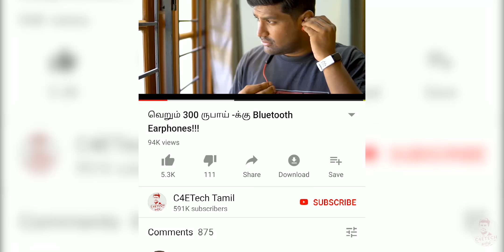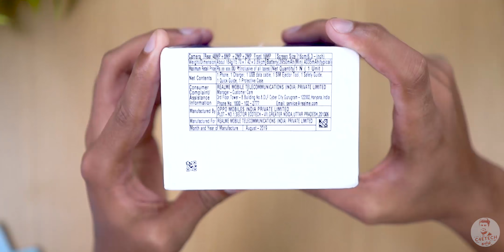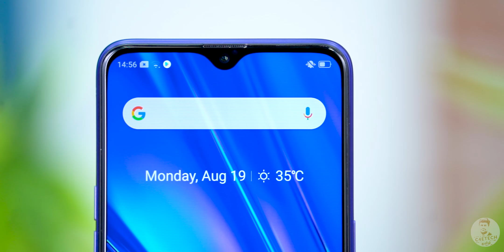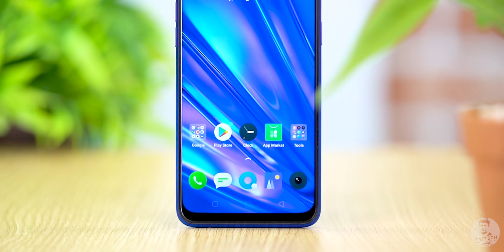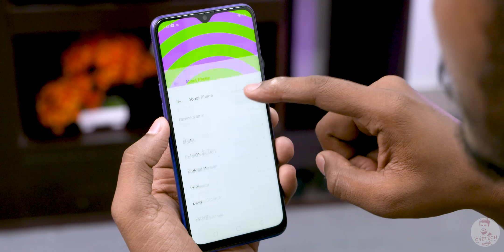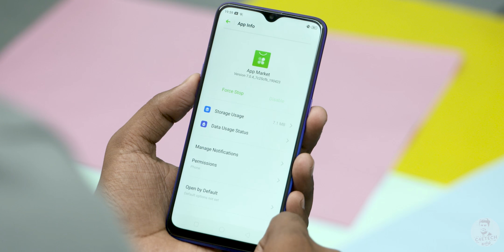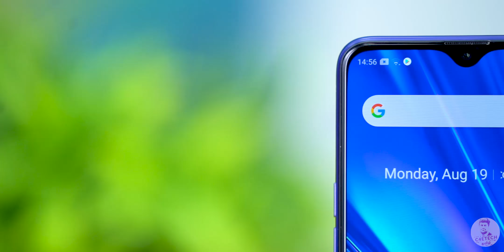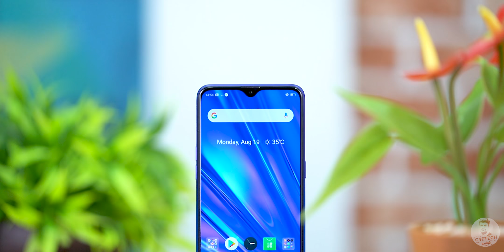(தமிழ்) Realme 5 Pro (Quad Cam | SD712 | 14k) - Unboxing and Hands On Review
இந்த வீடியோவில்  Realme 5 -வின் Unboxing -ஐ காணலாம் .

The Realme 5 Pro has been launched in India today and in this video let’s unbox it and take a closer look.

The Realme 5 Pro sports a 6.3 inch IPS LCD panel with Full HD+ resolution. The notch we find here in the display is supposedly 30% smaller than what we find on the other phones according to Realme.

Internally we have the Snapdragon 712 along with 6/8 GB RAM and 64/128GB storage.

We also have a 4030mAh battery along with an included 20 Watt VOOC 3.0 Fast Charger.

On to cameras, the Realme 5 Pro has a Quad-camera setup to the rear. We have one 48MP Sony sensor with a f1.7 lens that acts as the primary camera along with a second 8MP wide sensor, number 3 is a 2MP depth sensor and the fourth one is a 2MP macro shooter.. It also comes with a 16MP selfie shooter.

This phone runs on Color OS 6 based on Android 9 Pie.